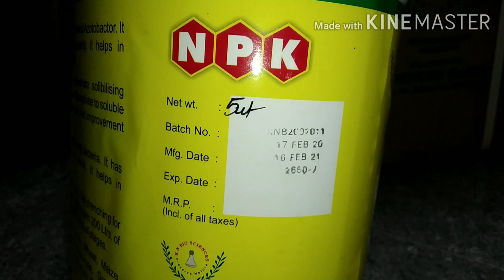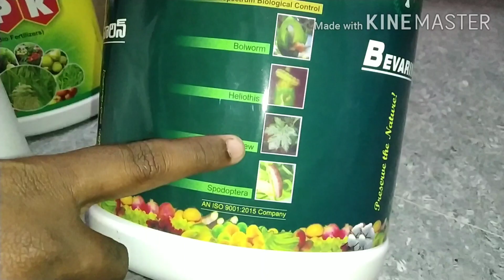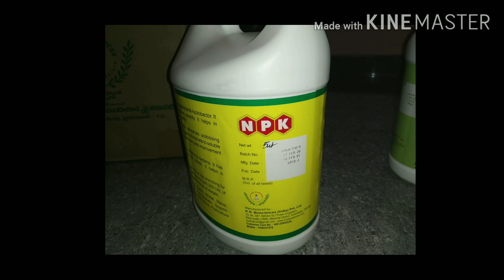Bio pesticides & npk unboxing and full details by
K n biosciences
Bachupally Rd, behind SLI Power Engineers, Industrial Area, Ameenpur, Miyapur, Hyderabad, Telangana 502325